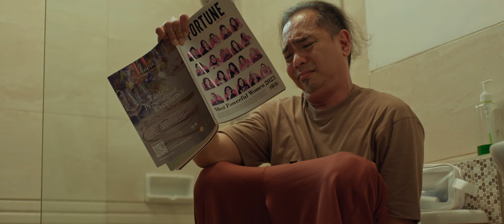Ali yang Terheran-Herman Episode 2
Ga kebayang kan kalau ngalamin kejadian kaya Ali dan Herman? Kira kira bagaimana ya cara mereka buat menyelesaikan masalah ini? Saksikan sekarang juga biar ga penasaran!